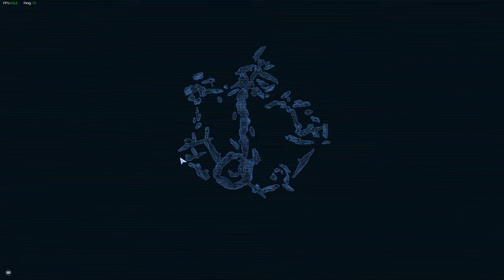Turniej 30.07 18:00